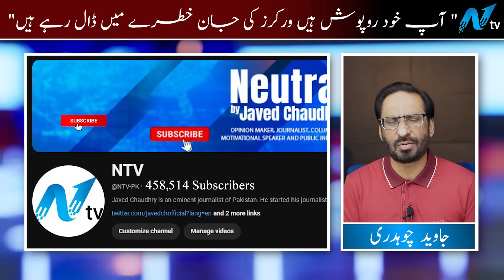Imran Khan’s personal doctor exits Adiala Jail without examining him | NEUTRALBYJAVEDCHAUDHRY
Imran Khan’s personal doctor exits Adiala Jail without examining him | NEUTRAL BY JAVED CHAUDHRY